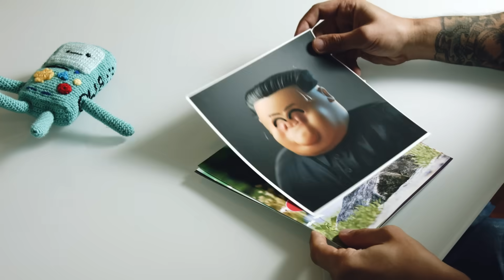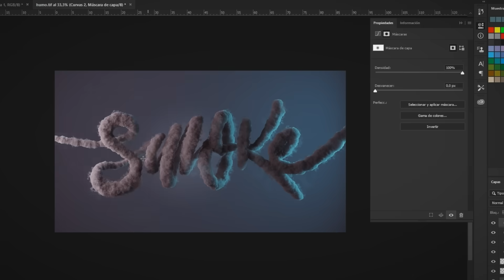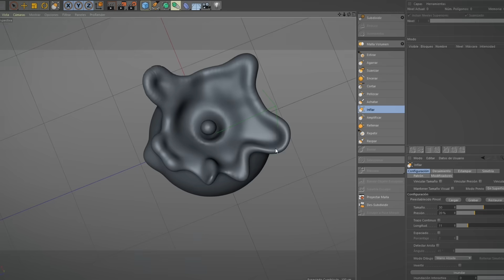Lettering 3D con Cinema 4D y Redshift | Un curso de Zigor Samaniego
Descubre las nuevas funcionalidades de modelado avanzado para darle personalidad a tus letras

Mantenerse actualizado y adaptarse a los avances tecnológicos que presenta la industria es una de las claves para ser un profesional de motion graphics destacado. El artista 3D Zigor Samaniego lleva más de 10 años creando letterings increíbles y, con la introducción del motor de renderizado Redshift a su flujo de trabajo, sus obras han alcanzado nuevos niveles de realismo y dinamismo.

Descubre las nuevas funcionalidades del Cinema 4D Release 20 y de renderizado con Redshift realizando tres ejercicios: una letra líquida, una mini-animación de una letra con tentáculos y un lettering de humo.

Este curso es complementario a su anterior colaboración con Domestika: Lettering 3D: modelado y texturizado con Cinema 4D, en el que te enseña a darle vida y carácter a las letras con Cinema 4D.